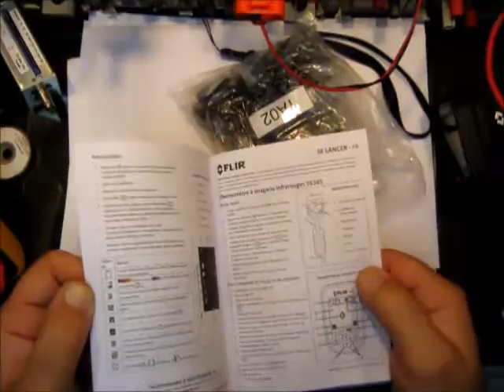Cyrob: Découverte de l'imageur thermique FLIR TG165